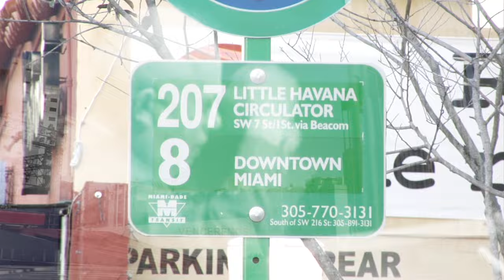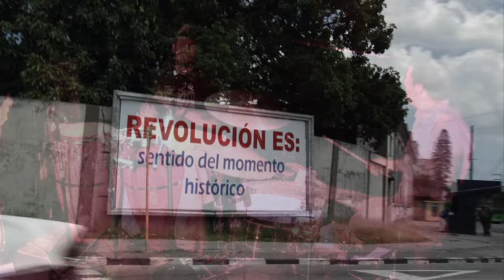The Cuban Cowboys - El Danzón de Noventa Millas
El Danzón de Noventa Millas - The Cuban Cowboys

Video Concept by Tomás Hernández
Directed, shot (except Cuba footage) and edited by Tomás Hernández